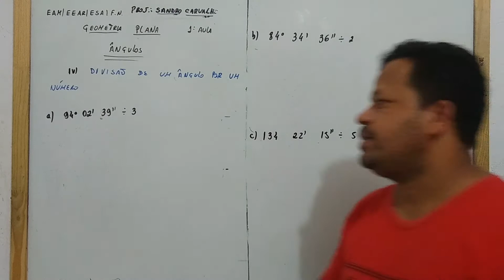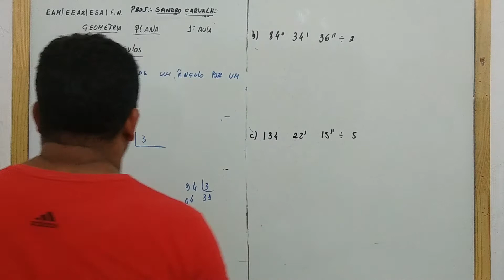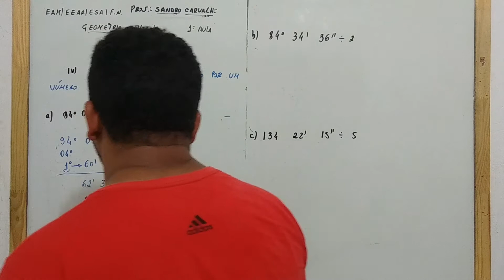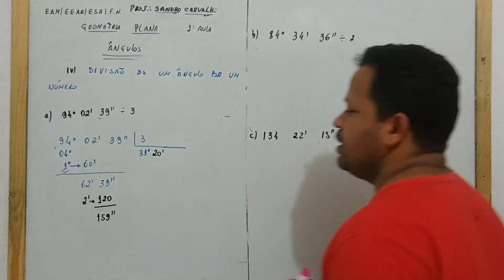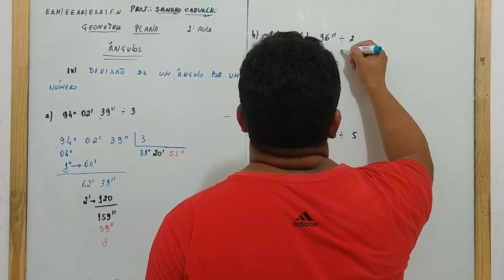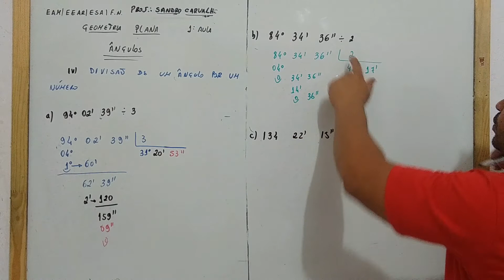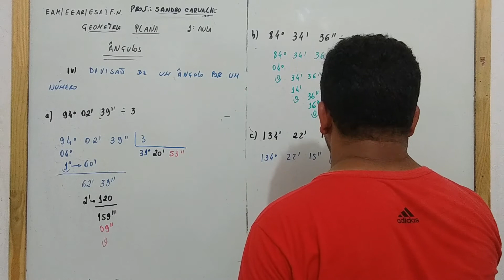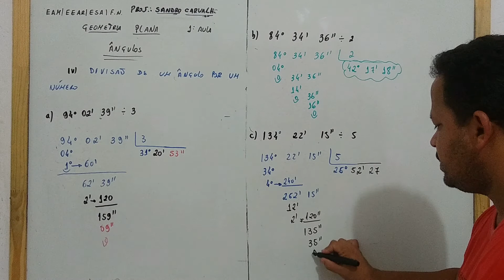Geometria Plana 01ª Aula Ângulos 5ºParte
# Operação de Ângulos

# Divisão de Ângulo por um Número